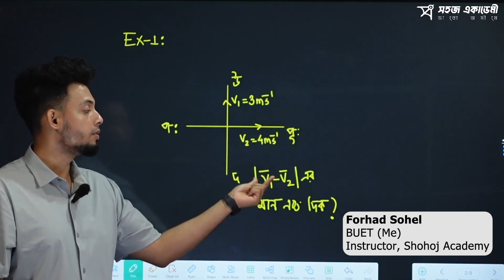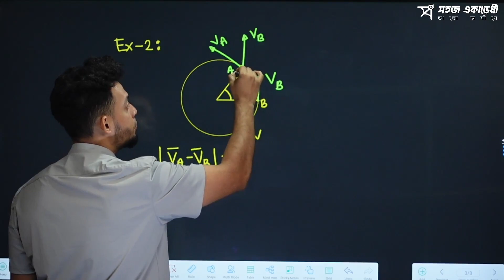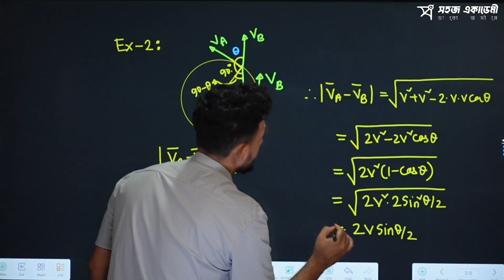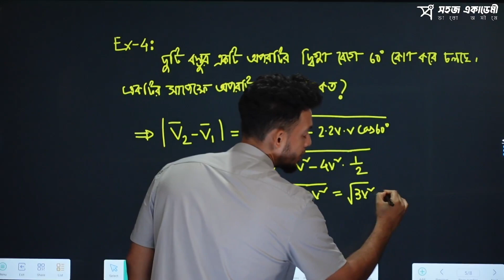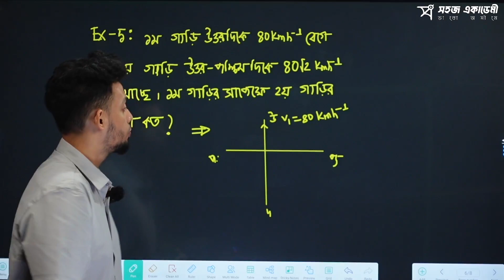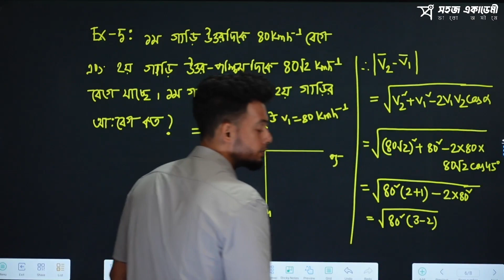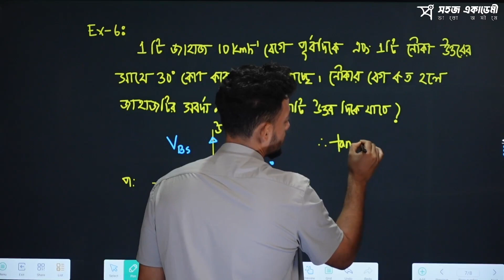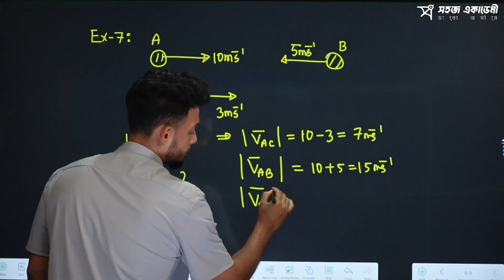WorkSheet - 4, Topic - আপেক্ষিক বেগ ।